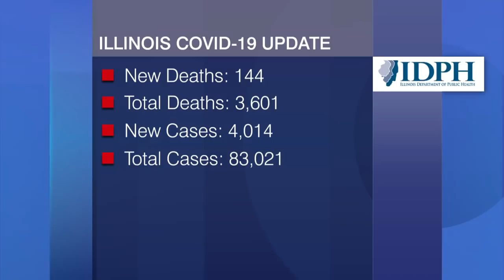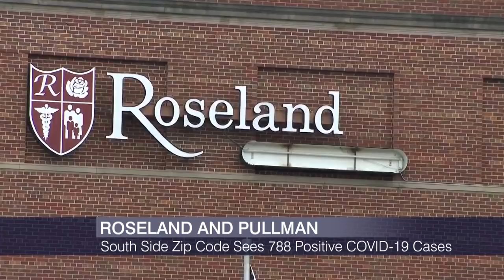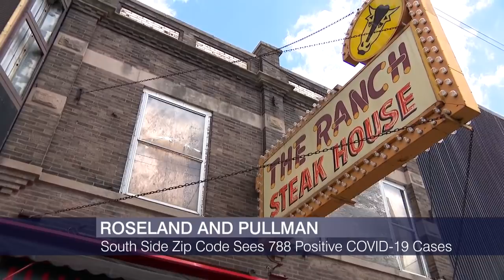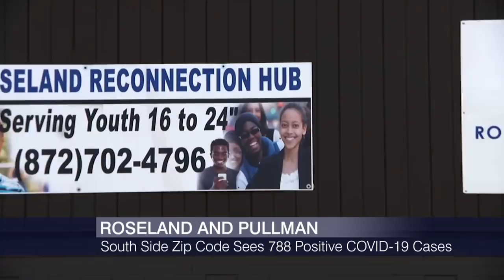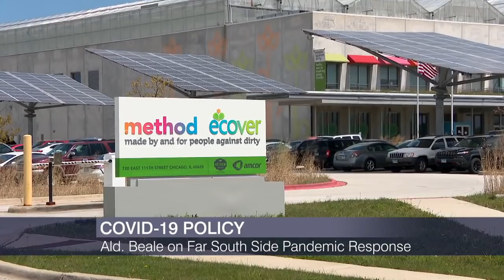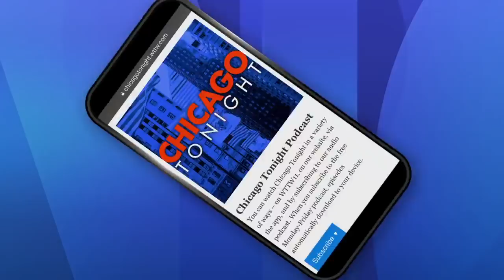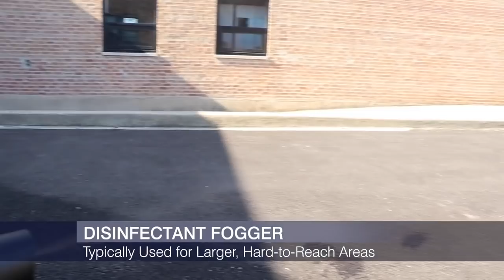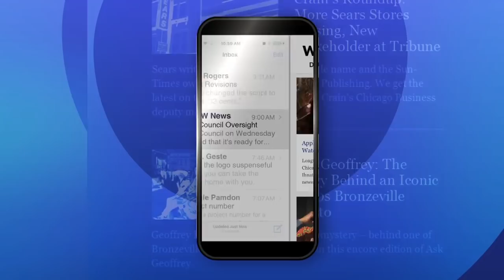Chicago Tonight full episode: May 12, 2020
Sen. Dick Durbin on reopening the economy and the next stimulus bill. Paris Schutz is live in Pullman. Plus: Coping with addiction, chef Rick Bayless and Loyola University’s sacred art.